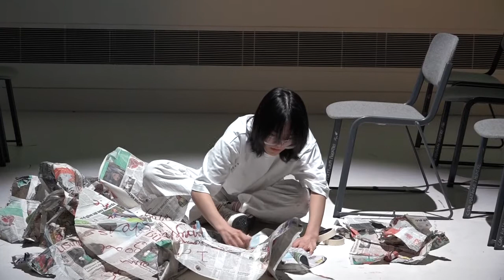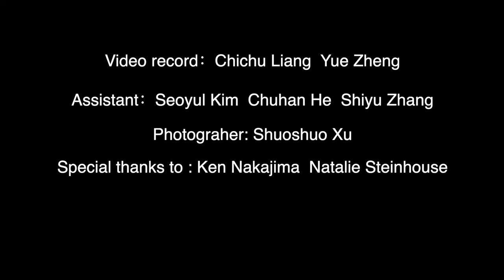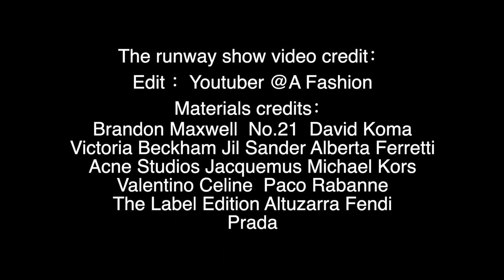The case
The final project of MA Performance：design and practice